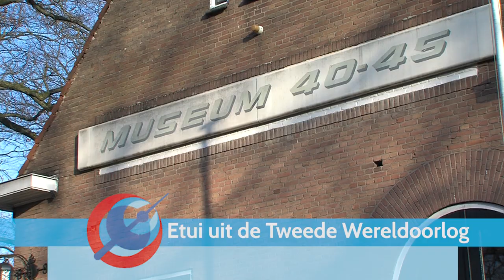Martel etui in het Arnhems Oorlogsmuseum 40 45